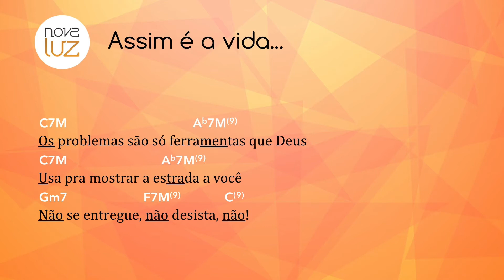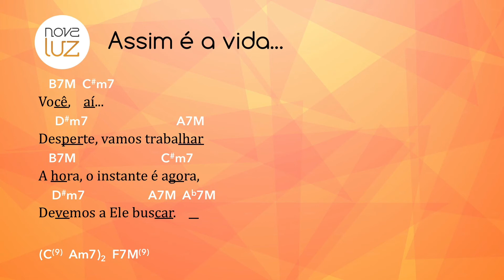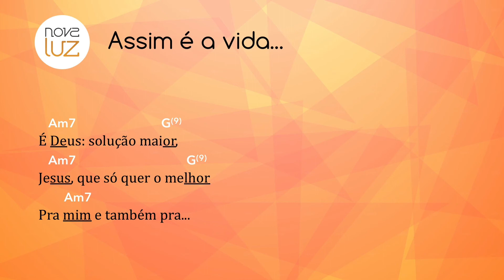02 Assim é a vida... - CD Outro tom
Lançamento: 2016
Gravações e edições instrumentais: Ksa 17 Produções Musicais (Diego Azevedo)
Gravações e edições vocais e de flauta: Waves Club Produções Musicais (Kako Teixeira)
Mixagem e Masterização: Zen Studios (Dego Romac e Érika Romac)